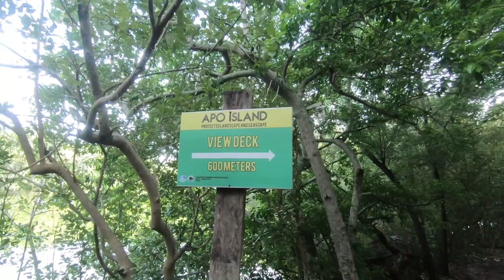Staying the night on Apo Island || The best views on Apo Island + Sing-along with the locals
Today we go for a wander through the centre of Apo Island where all the locals live. Staying the night on Apo Island allows you to really immerse yourself in the island life and meet some of the locals. Everyone is so lovely and welcoming. Come along with us as we hike up to see the best views on Apo Island. From the lookout point at the tip of the island, the turquoise waters are so clear, and we watch the sea life from the cliff above. We close out the evening with cocktails and a sing-along with the locals. What a fabulous night!

We are Jori and Malika, a couple from Australia living in the U.K., and documenting our adventures all around the world. We create vlogs of our travels to share with our friends and family. We love seeing new places, experiencing new cultures, and tasting food from all over the world! Join us on our journey exploring this beautiful planet we all call home!